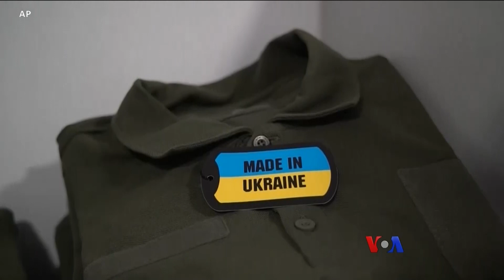ရေပန်းစားလာတဲ့ ယူကရိန်းသမ္မတ စစ်ဝတ်စုံ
ပြည်တွင်းထုတ် စစ်ဝတ်စုံ ကိုသာ အမြဲတမ်းဝတ်ဆင်တတ်တဲ့ ယူကရိန်း သမ္မတ Volodymyr Zelenskyy ရဲ့ ဝတ်စားဆင်ယင်မှု ဖက်ရှင်ဟာ ယူကရိန်းကို  ငြိမ်းချမ်းရေးအတွက်  ကူညီပံ့ပိုးပေးနေကြတဲ့ ကမ္ဘာတလွှားက နိုင်ငံခေါင်းဆောင်တွေနဲ့ အနုပညာရှင်တွေရဲ့ ကြားမှ တစစ ရေပန်းစားလို့လာပါတယ်။ ကိုစံကျော်က တင်ပြပါလိမ့်မယ်။